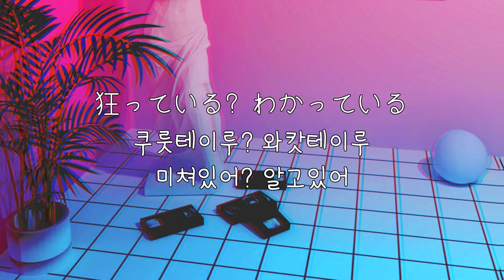女王蜂 『催眠術(Hypnotize)』 한일 자막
예전에는 뮤비영상도 볼 수 있어서 좋았는데 막아놔서 참 아쉽네요...
배경은 최대한 뮤비의  느낌을 내보려 노력했습니다.
노래해석을 보니 술을 마시고 몽롱한 상태를 최면술에 빗대어 표현 했는데 이런 아이디어는 참 참신하고 좋은거 같네요. 2주뒤에 새로운 노래가 나온다던데 또 어떤 노래로 찾아올지 기대가 되네요